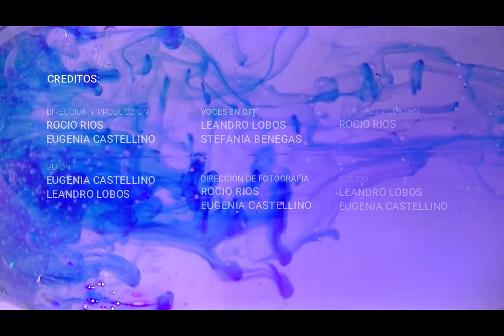PÚRPURA [Cinema Jam - GRABA]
Este cortometraje fue realizado en 48hs para la CINEMA JAM Edición Cuarentena.
- DIRECCIÓN y MONTAJE: Rocio Rios
- PRODUCCIÓN y SONIDO: Leandro Lobos
- FOTOGRAFÍA y ARTE: Eugenia Castellino
- ELENCO: Stefania Benegas y Leandro Lobos
[Mendoza 2020]